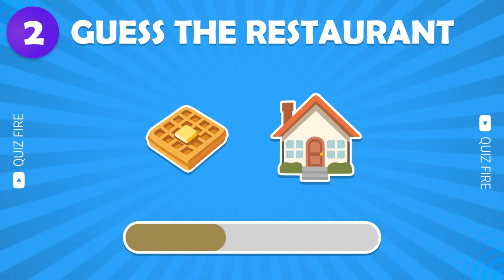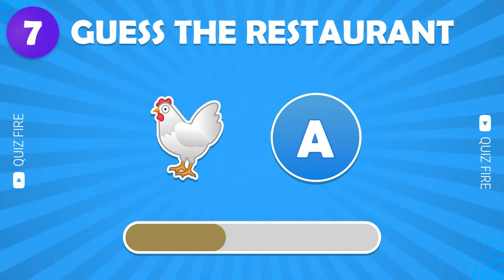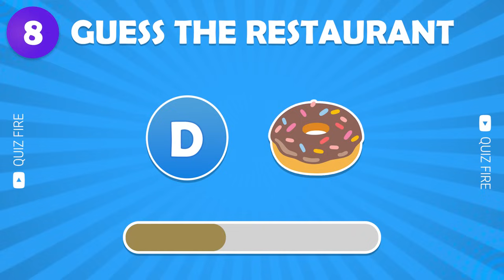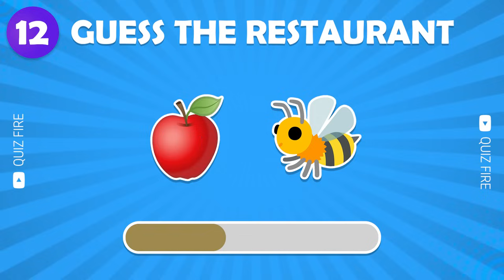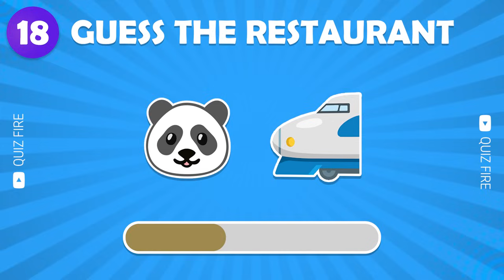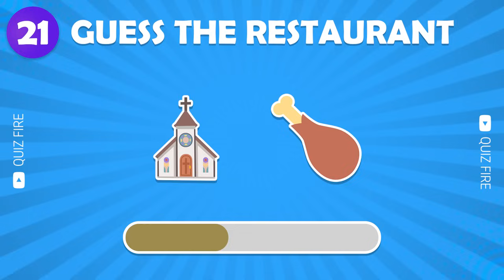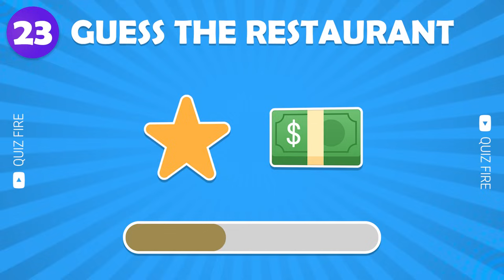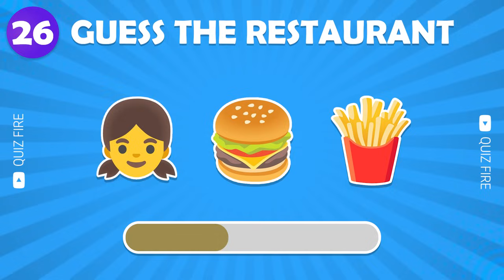Can You Guess the Restaurants 🍔👑 by Emoji...?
Welcome Back to Quiz Fire
Can You Guess the Restaurants by Emoji? You have 27 questions and 10 seconds for each.
Play with your family and friends. Let's see who scores the highest.